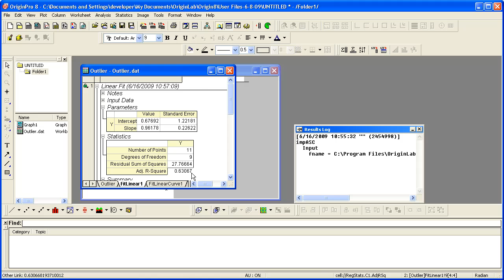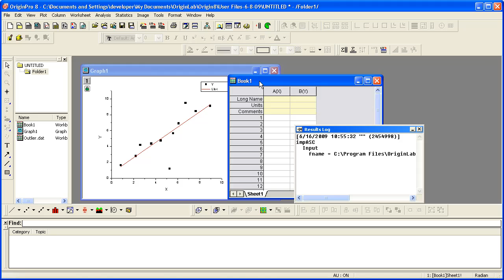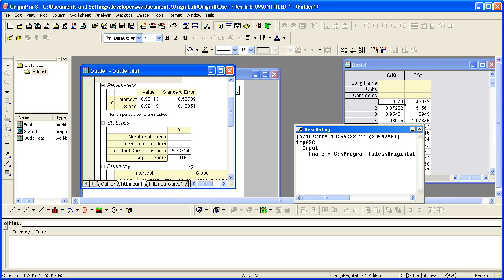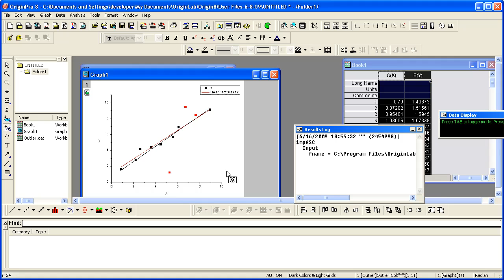Curve Fitting: Origin 8: Handling Outliers by Masking Data Points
Learn how to handle outliers using masking tools in Origin 8 with a simple linear fit example. See more vidoes at